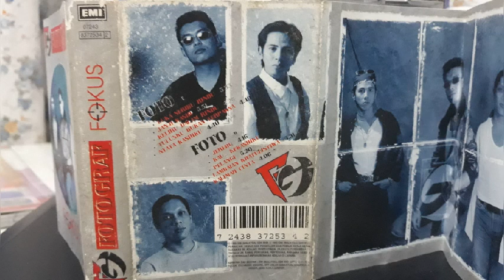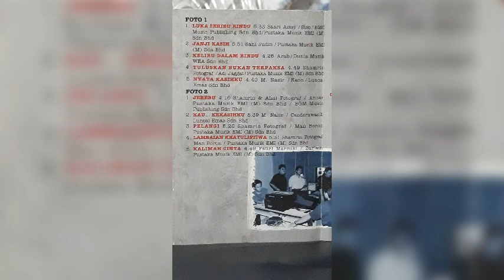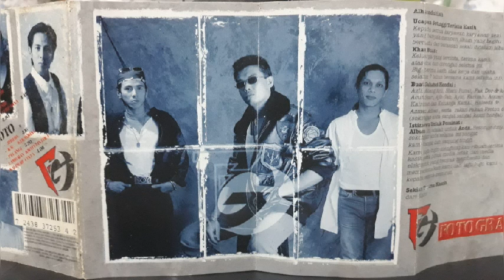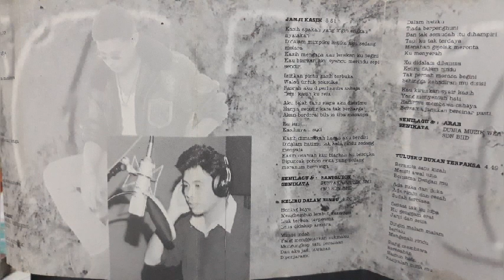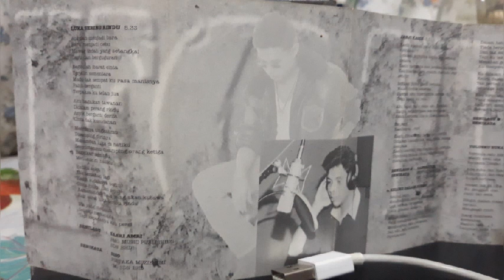Fotograf - Tuluskan Bukan Terpaksa (versi kaset)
Album Fotograf (1995) Focus